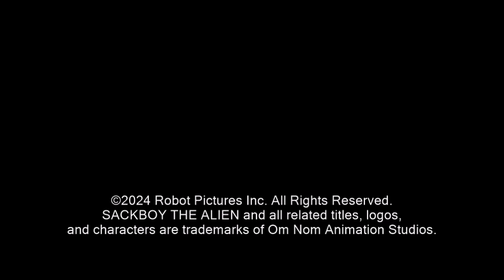Sackboy the alien: Dinosaurs are extinct 🦕 🦖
Dinosaurs are extinct. Therefore, I may get this in a bit. I don't know what TV show it is. That is impossible. This language is stupid.

Note: This dinosaur video was on Jetix.